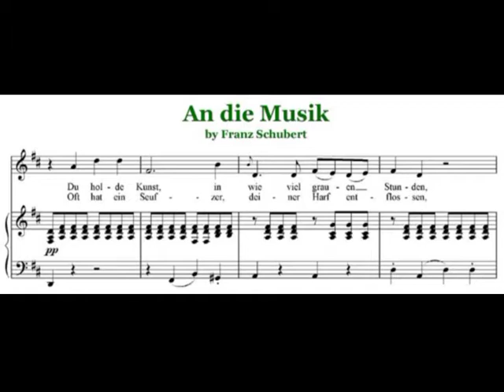Agathe Wenzlaff-Silberstein: An die Musik.mpg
Private live recording, in 1935 (78 rpm shellac-recording DRALOSTON no. 3588) at "Radio-und Musik-Haus" Winkler, Taubenstr. 21 in Hamburg:
Franz Schubert AN DIE MUSIK D 547 (op. 88 Nr. 4). Words by Franz von Schober (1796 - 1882).
The 17year old Agathe Silberstein (born on November 9, 1917) recorded Schubert's Lied in early summer of 1935.  Because of the Nazi regime she had to change her Jewish name Silberstein. Agathe survived as Agathe Wenzlaff and was an operasinger at Landestheater Gotha-Eisenach. She married the German conductor and composer Dr. Friedrich Leinert (Marburg/Lahn, in 1943). Agathe Leinert was the mother of three children.  She died on April 5,1993 in Emmendingen i. Br., Germany.
Please accept the sound-quality of this 87year old recording.